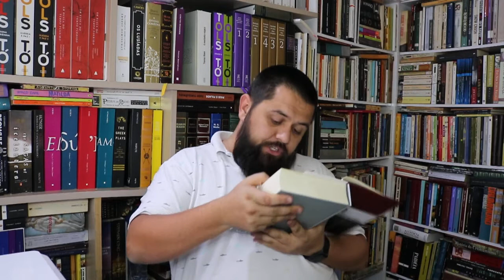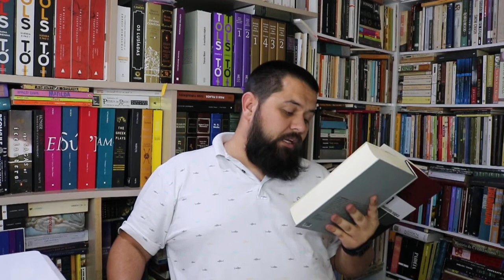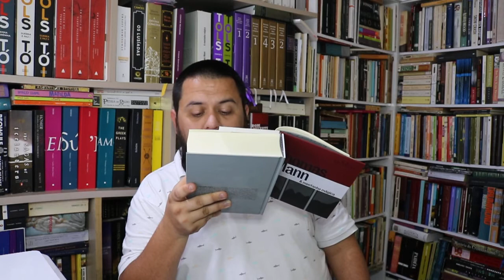A Montanha Mágica 01 A Chegada parte 01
I
A CHEGADA